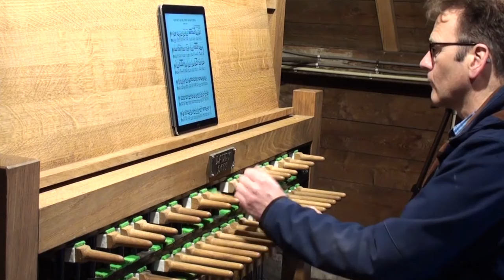Carillon De Rijp. Christiaan Winter speelt Ich ruf' zu dir Herr Jesu Christ (BWV 639)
Opname van 17 april 2021. Christiaan Winter speelt
Ich ruf’ zu dir, Herr Jesu Christ (BWV 639) - Johann Sebastian Bach (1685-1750), bewerking: Christiaan Winter